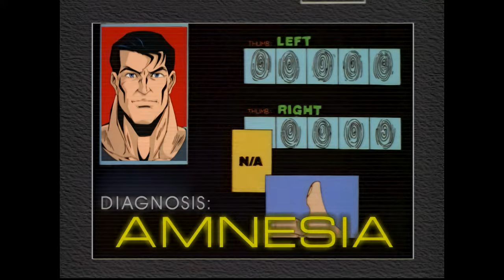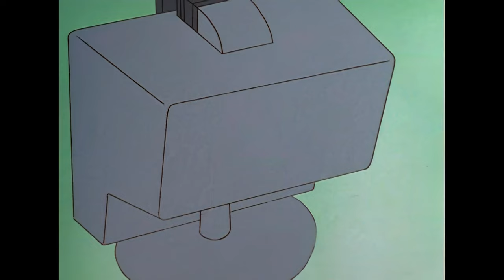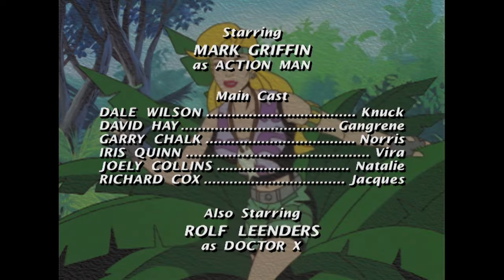ACTION MAN | "The X Factor" (S02E01) (4K)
Join the Action Man Collectors Club on Facebook!

ACTION MAN | "The X Factor"
Season 02, Episode 01
Written by Phil Harnage

First aired on 6 January 1996

PLOT
Action Man helps Knuck investigate his nephew Tom who has been involved in Gangrene's X-Vitamin steroid tests. Action Man tricks Dr. X into destroying Gangrene's lab and prevents him from putting the X-Vitamin into the city's water supply.

Live Action Mission: Disrupt Blockage in Lake Ontario, Canada. Team Mate on Radio: Action 3 (Natalie)

Action Man's end-of-episode lesson: Drugs

CAST
Mark Griffin as Action Man
Rolf Leenders as Doctor X
Joely Collins as Natalie Poole
Dale Wilson as Knuck Williams
Iris Quinn as Vira
Richard Cox as Jacques
David Hay as Professor Gangrene
Garry Chalk as Secretary Norris

ADDITIONAL CAST
Nigel Bennett, Lisa Bunting, Christopher Gaze, Chris Humphreys, David Morse, Colin Murdock, Rick Poltaruk, Simon Pidgeon, William Samples, Devon Sawa, Paulina Gillis, Tracey-Lee Smyth, Ingrid Tesch

ABOUT THIS UPLOAD
This unscanctioned upscale is a labor of love. A lot of attention has been given to bring this series to you in all its glory. The live action sequences were difficult to upscale, as the original quality is not so great. However, the animation is nice and crisp. I hope that this brings you back many happy memories of your childhood... ACTION MAN, THE GREATEST HERO OF THEM ALL!

60mbps H.265 HEVC AI upscale from DVD, rendered at 4K60fps.